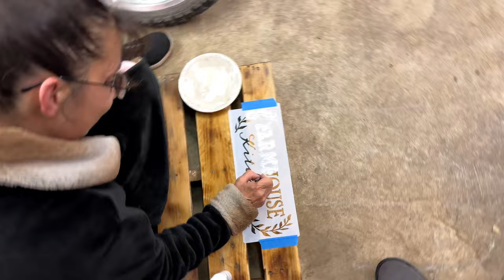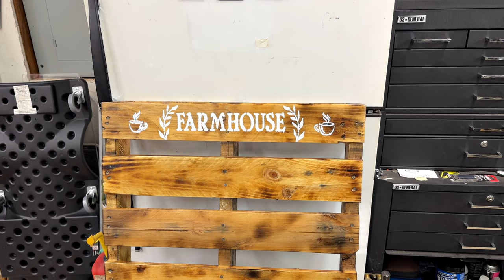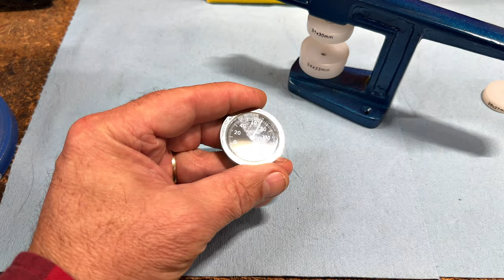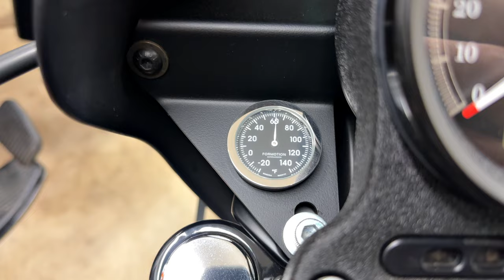New Watch Case Press!! • Kelly’s Craft Projects..! | TheSmoaks Vlog_2541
No More Broken Clock Faces! | Kelly was Upset..! | I Think It’s Fantastic!

Harley Tour Models Recall! | FLiRTy & Roadie Involved! | A Brake Light Issue!

 1983 Yamaha XVZ12TK Venture 1200